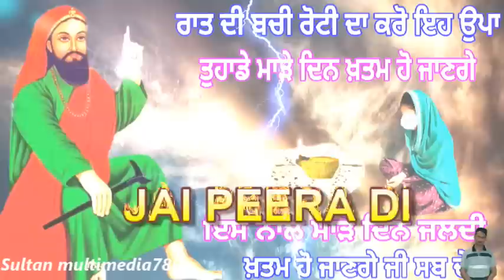ਘਰ ਦੀ ਬੇਹੀ ਰੋਟੀ ਨਾਲ ਕਰੋ ਇਹ ਉਪਾ ਸਾਰੀ ਜਿੰਦਗੀ ਧੰਨ ਦੌਲਤ ਆਉਂਦੀ ਰਹੇਗੀ - ਘਰ ਦੀਆ ਔਰਤਾ ਇਹ ਜਗ੍ਹਾ ਸਾਫ ਰੱਖੋ ਜੀ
Is Video Vich Behi Roti De Upa Dase Gaye Han

 Hello Everyone You Can Watch Religious, Devotional, Spiritual, Divine,Islamic,shorts,Peer Baba, Sufi, Peer Video On This Channel And Also Watch Chonkian Da Mela Video Only This Channel So Pls Subscribe This Channel Thx Ji